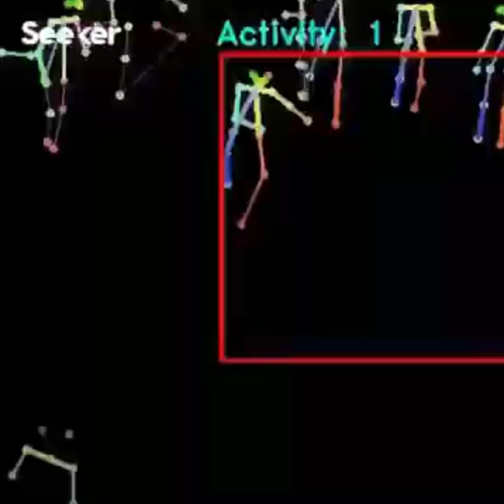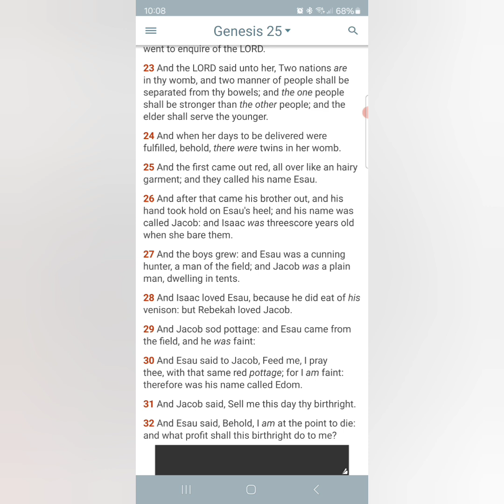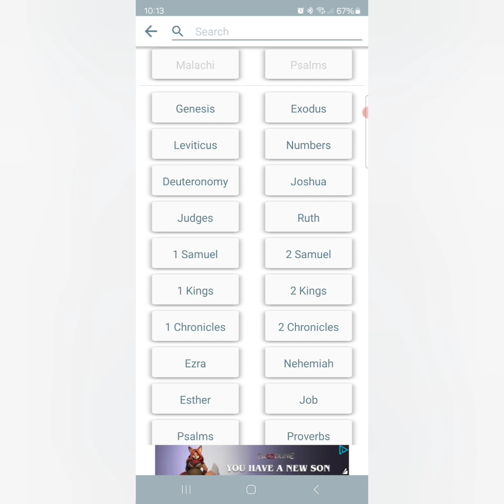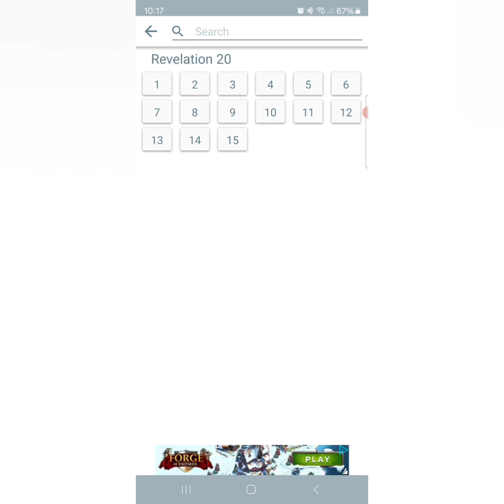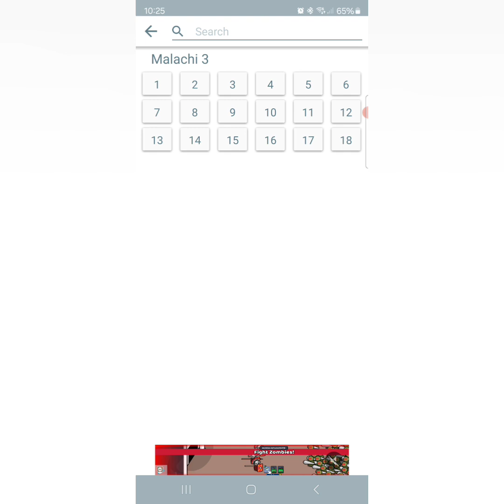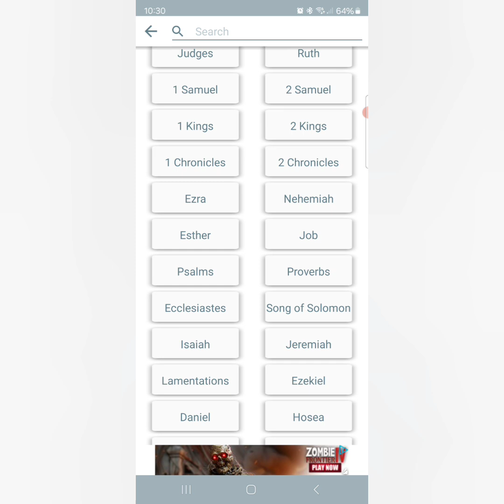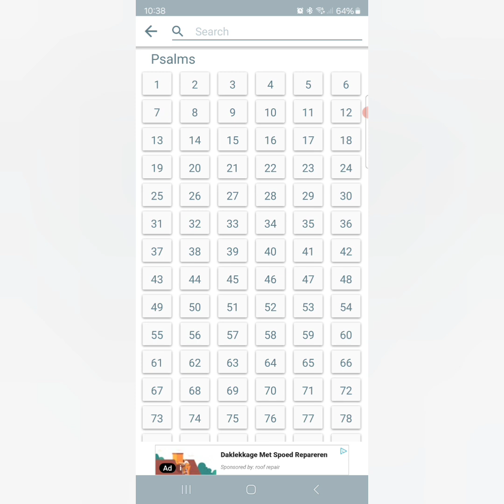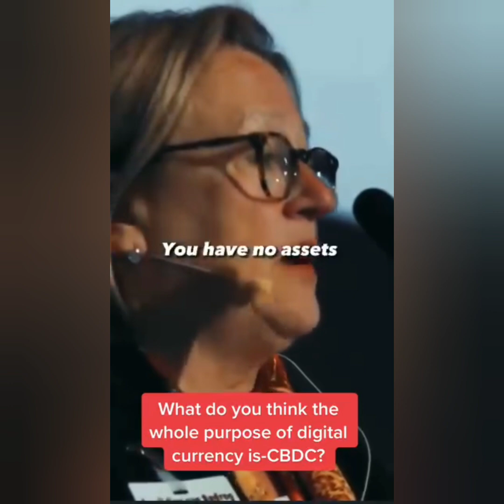You think This man Ruling is going to be Fair?